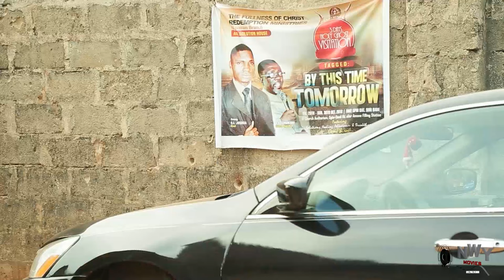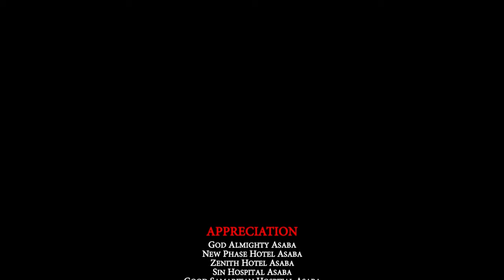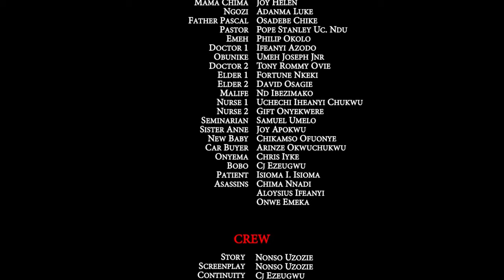He Came Back To Beg His Wife After He Found Out From DNA The Child He Denied Is His Biological Son